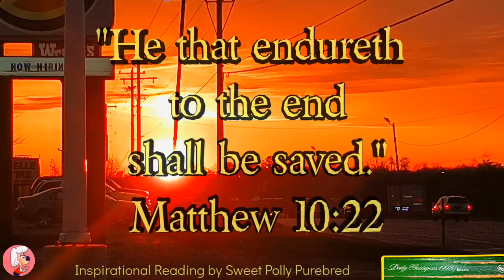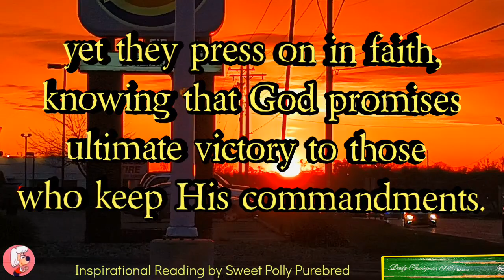Remember People like Van Gogh